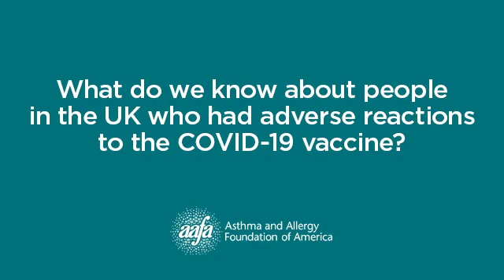What do we know about people in the UK who had adverse reactions to the COVID-19 vaccine?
Dr. Matthew Greenhawt and Dr. David Stukus discuss what we know about the adverse reactions to the COVID-19 vaccine in the UK and what we should expect when rolling out a new vaccine. We encourage you to watch the entire interview on our blog Both doctors are members of AAFA's Medical Scientific Council,

Please note: The interview was recorded right before the FDA approval of the Pfizer COVID-19 vaccine. The CDC released recommendations on who should or should not get the vaccine. Additionally, FDA review of the Moderna vaccine begins on December 17. for the latest updates.